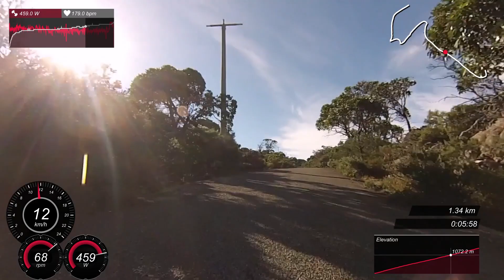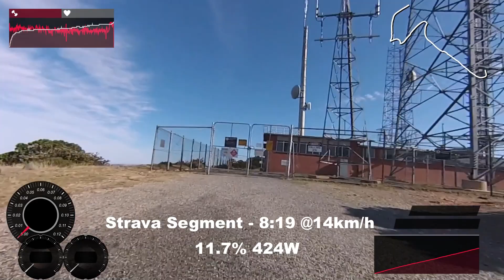LAMA RIDES: Mt William Summit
Another all out attempt at a Strava KOM in another amazing part of Australia - The Grampians. This one is the REALLY steep section that's closed to cars at the top of Mt William, climbing to around 1100m. It's 1.9km at average of 12%.. which doesn't give a good indication of the first part as it 'flattens out' at the top. % grade was just too slow to do this climb justice. so focus on the speed vs power... especially in the first 300m. This is a BRUTAL climb.. thankfully we've only finished one race at the very top over the years. Enjoy... and see the final few seconds to see me in a world of pain as I step off the bike and take a seat!